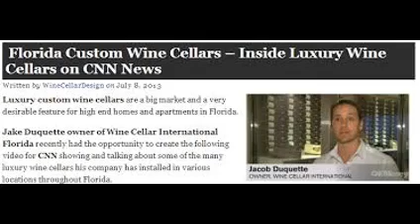International Wine Cellar